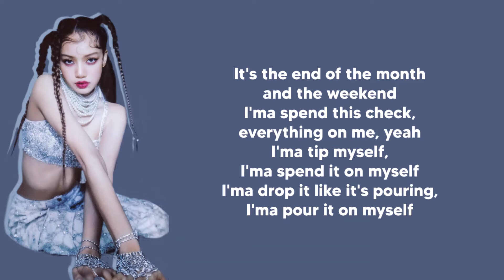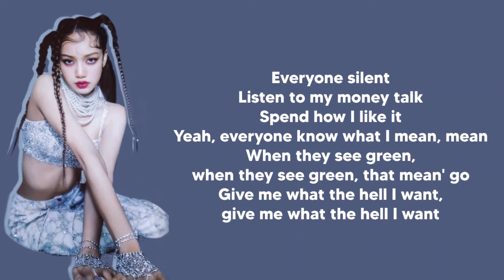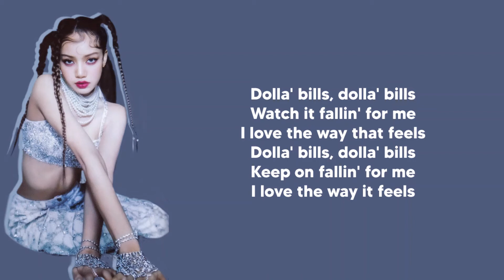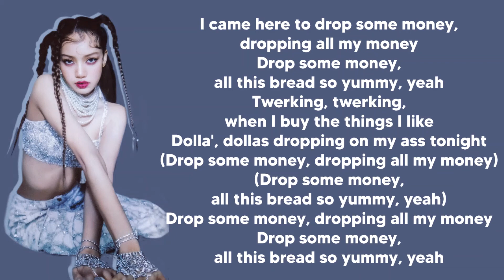LISA – MONEY | I came here to drop some money (lyrics)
All Rights Administered by YG Enterteiment
• Artist: LISA
• Song ♫: MONEY
• Album: LALISA
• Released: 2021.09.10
~ NOTE:
The copyright does not belong to me, if my video is using audio or images related to the copyright of an individual or an organization, contact though my mail, THANK YOU